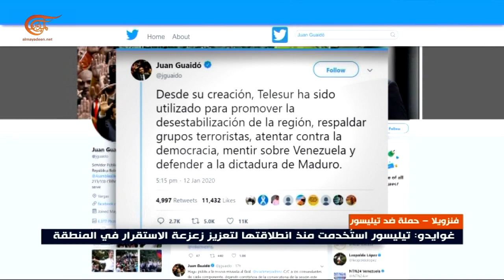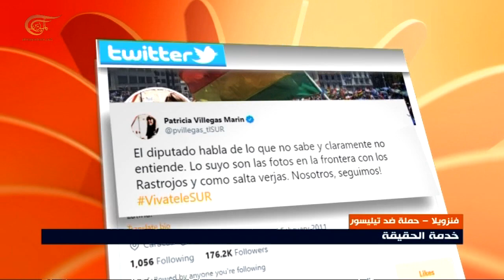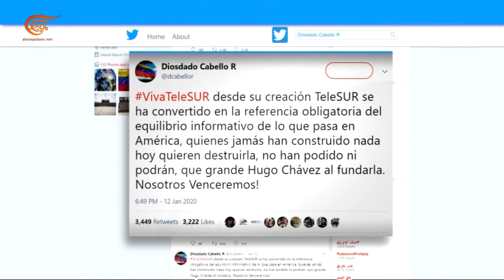غوايدو يهدد بإخراج قناة تيليسور اللاتينية عن الهواء